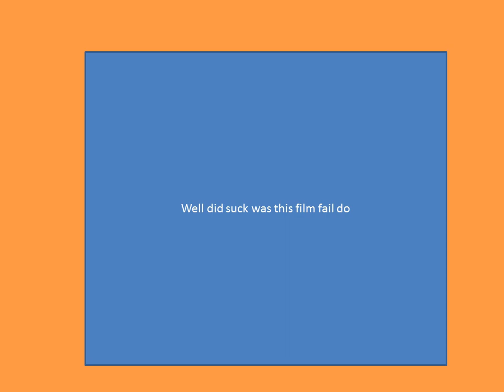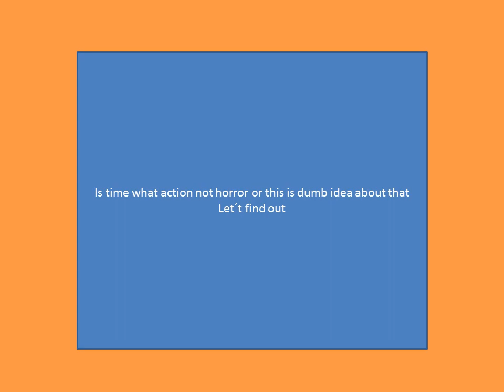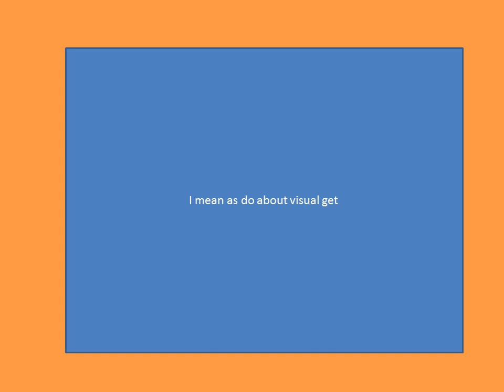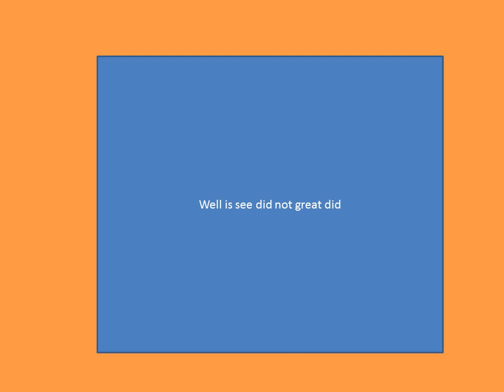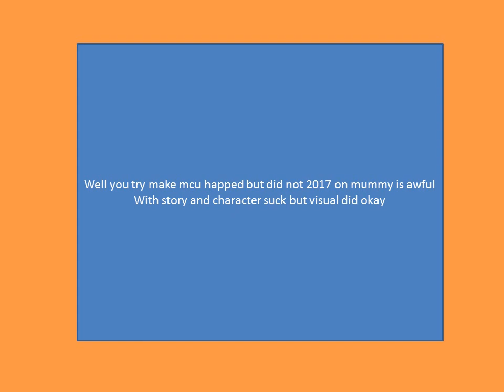day 18 the mummy 2017 31 day on halloween review